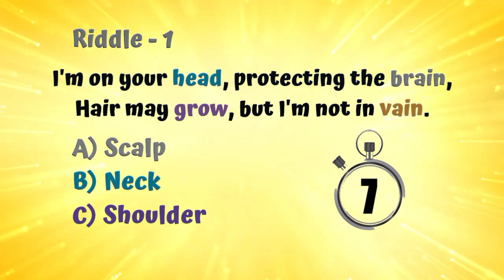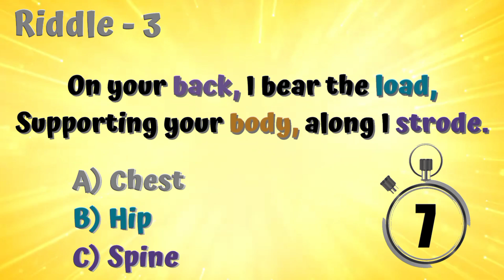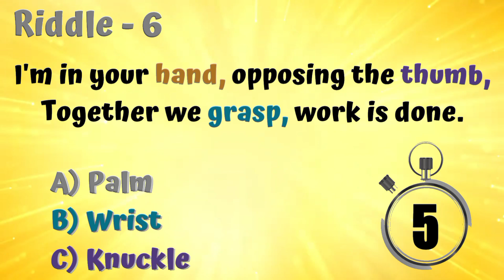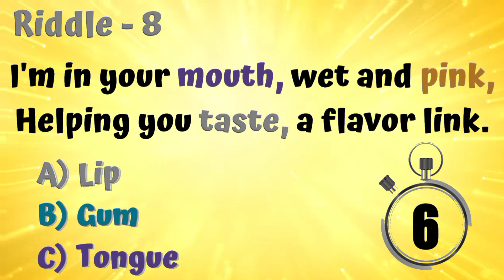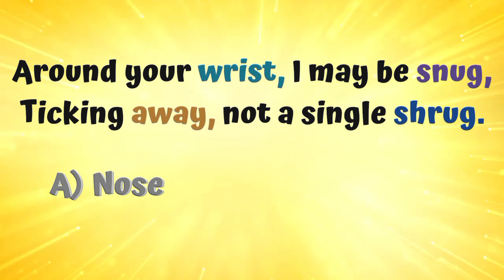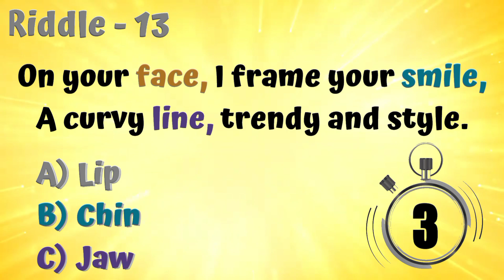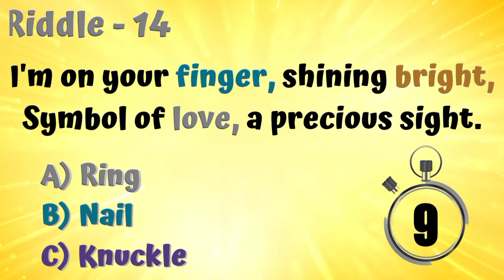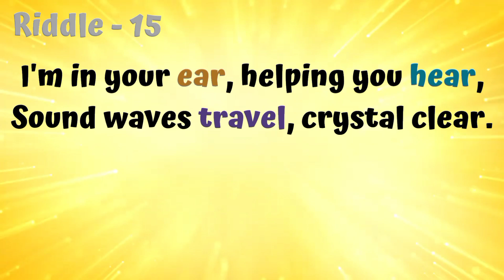Test Your Mind With Tricky Riddles About The Human Body!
In this video human body riddles to test your mind, these riddles will test your brain, 15 riddles that will test your brain, these English riddles along with answers you can chose your answer from options. if you need more time than paused video and answer your comment.

trickyriddles riddleswithanswers riddles braingames braintest humanbodyquiz brainteaser brainteaserswithanswers Short riddles, New riddles, Tricky riddles, Youtube riddles, Hard riddles to test your brain, Riddles for adults with answer, Riddles activity, Body parts quiz, Intelligent questions and answers, Tough quiz questions and answers, Amazing fact questions and answers,